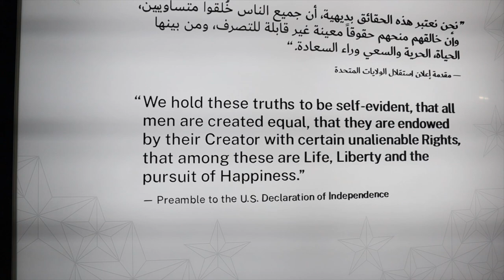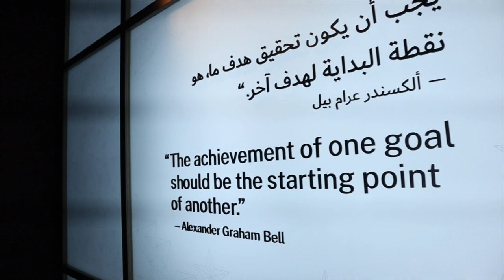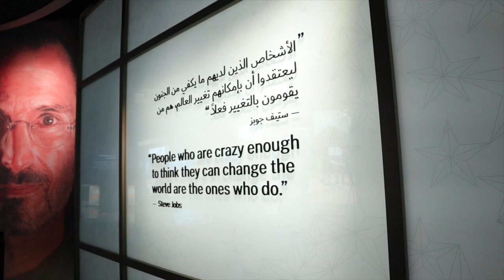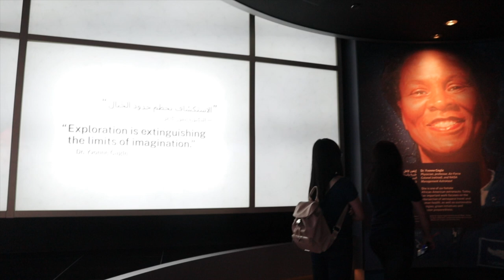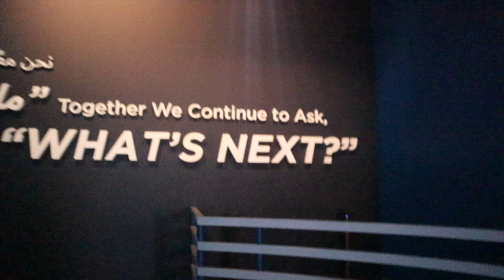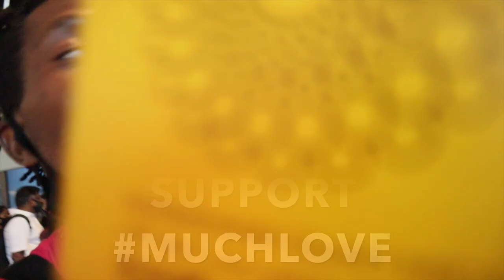EXPO 2020 DUBAI; UNITED STATES OF AMERICA PAVILION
USA pavilion inside Expo 2020
               In Dubai (US Pavilion/ American Pavilion)
 the expo 2020 dubai site, there is a huge pavilion for the US where you will find the theme to be Life, liberty and pursuit of freedom where we can travel through a conveyor and be carried through exhibits showcasing how freedom creates opportunity for all.
Then we have the Main show: the sky is no longer the limit
The show ties the exhibit narratives together, echoing their messages in an unprecedented way. This is an experience that touches on the biggest and boldest of ideas and presents the very cutting edge of what’s possible but, at its core, is human.
Followed by a space exhibition where you can actually touch a piece of the moon!